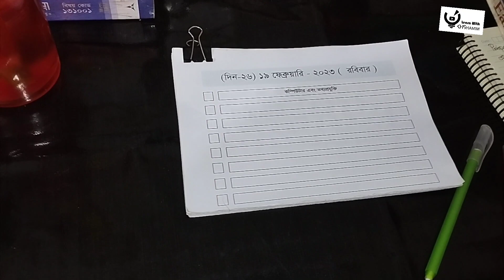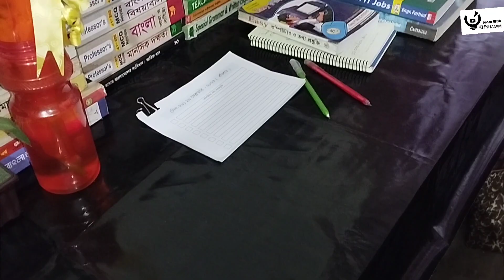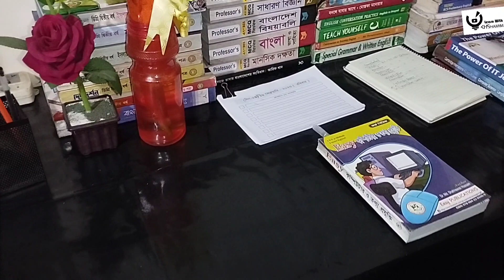DAY 26 || [ 19.02.23 ] || কম্পিউটার এবং তথ্য প্রযুক্তি || চাকরির পাশাপাশি সরকারি চাকরির পড়াশোনা ।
কম্পিউটার এবং তথ্য প্রযুক্তি সালের যে প্রশ্ন গুলো ছিল সে গুলো শেষ করলাম। খুব বেশী কঠিন প্রশ্ন হয় নি। আমার কাছে সহজ মনে হয়েছে।